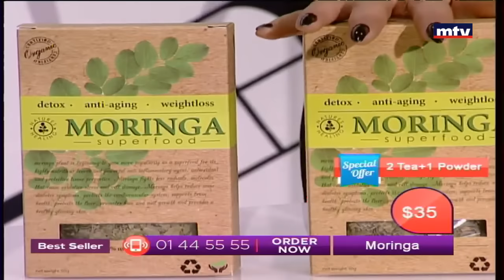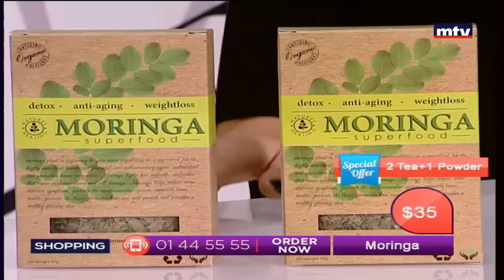Best Seller - 03/03/2017